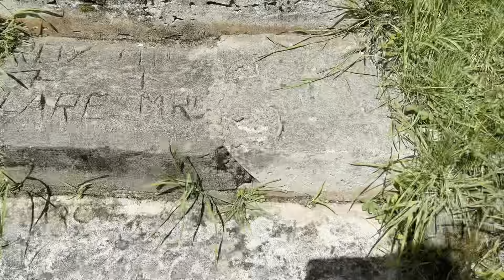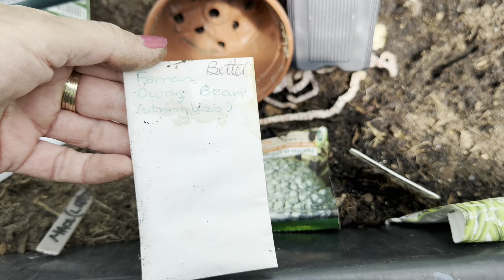GETTING SWEETCORN IN, BEANS & HAPPY MOTHERS DAY 💐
Hey and a Happy Mothers Day to everyone  celebrating today. 💐

We had 1 beautiful day yesterday out of the past two weeks. What is going on with this weather?

I fear for my garlic/shallots and do not get me started on the slugs/snails. 🙈

Anyway as you can see, i just had to get out there inbetween downpours to get my sweetcorn in then added some green beans and salad (before they bolt).

Have a lovely Sunday.

Please feel free to contact me by email or by post and if you would like to help the channel, there is my PayPal account which would be used for channel related help and assistance.

If you wish: There is also my Amazon wish list account which has items that are indeed needed/wanted to aid in the garden or for crafting as well as the odd treat for Hannibal so if you buy from there, for us, please let us know who you are so as we can thank you 🙏

Post: Clarice Hunter, 4, Route des Cerfs, Parcoul-Chenaud, 24410, France

(Lists for big H wee Skye) things to help channel etc.